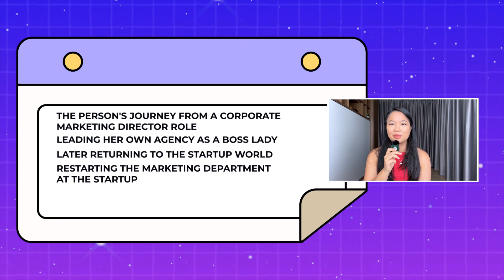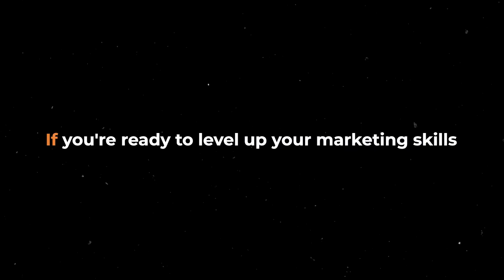Global CMO EXPOSES Hidden Psychology Hacks in Marketing!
In today’s episode, I’m thrilled to sit down with Sarah Presch, the Chief Marketing Officer at Dragon Metrics. Sarah has some really valuable insights to share that I know will resonate with you all.

We will explore why it’s important to think beyond just the numbers and how add a bit of psychology into our marketing campaigns that can make a big difference.

Sarah will also break down the pros and cons of working in a big corporate role, running your own agency, or being part of a smaller team—something I know many of you are curious about. And for those of you looking to broaden your reach, she’s got some great tips on international SEO.

This episode is going to be packed with ideas you can start using right away!

✨ Timeline:

00:00 - 07:29: Consumer Psychology's Impact on Marketing
07:29 - 13:50: Marketing Insights: Identities and Group Affiliations
13:50 - 19:31: Why Psychographics is the Key to Better Targeting
19:31 - 23:41: Tips for Tracking Conversions and Measuring Marketing Success
23:41 - 31:04: Finding Your Own Path in Marketing

ASK Anything on The Aspiring CMO show and get your questions answered right on the show!